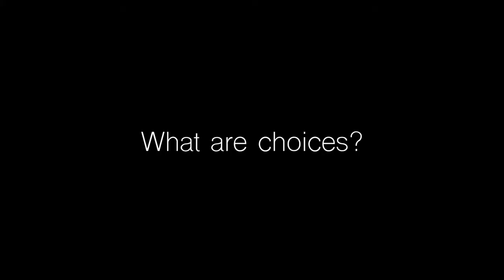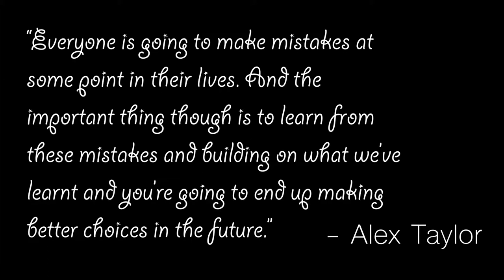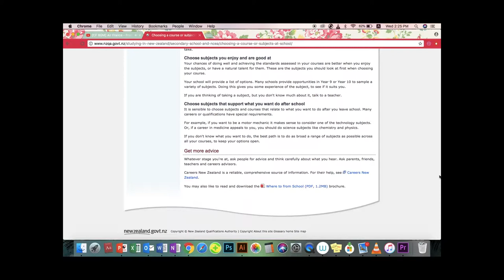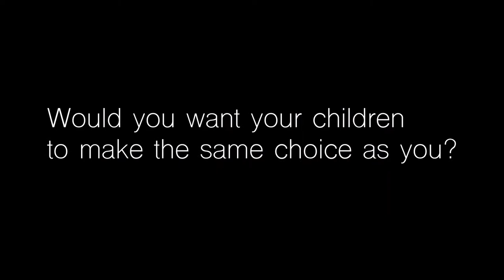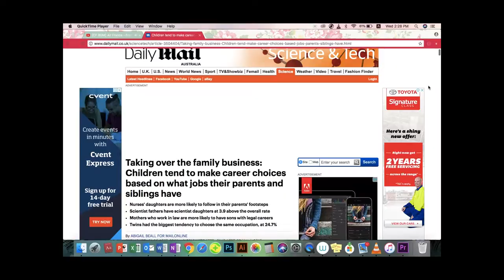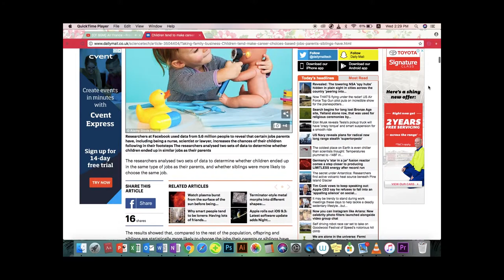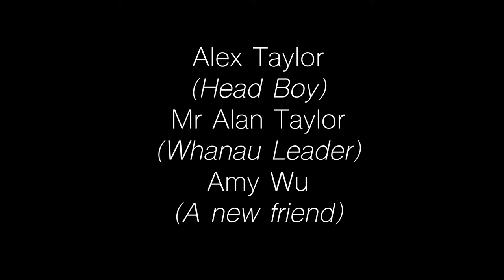Year 13 Documentary: Choices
Well I have not got my grades for this yet. This video means a lot to me because this is of the first time I've used Premier Pro.

I've decided to put this video on not because I am random, but because I want it to be assessable for those who wanted to view it, especially a friend who've gone back to Mexico. She's like everyone in my video who are brave enough to let me film them doing their thing, say what they think in the interviews and above all, be themselves. To some its way beyond their comfort zone and I'd like to thank them all very much for making this documentary possible.

Still images are installed from Google Images